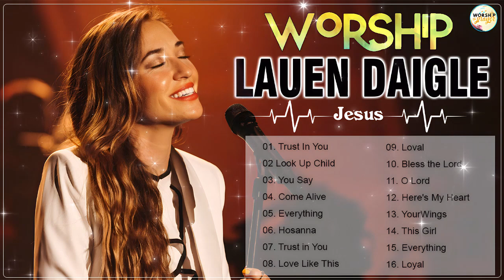New Lauren Daigle Christian Worship Songs 2023 🙏 Best Worship Songs Playlist of Lauren Daigle